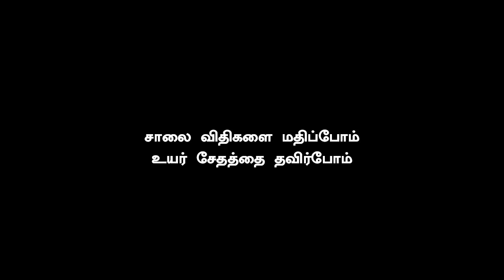Vijay Movie Mass Expectation of Bollywood | Superstars Competition for Remake of Kaththi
பாலிவுட்டை மிரள வைக்க தயரான தளபதியின் படம்